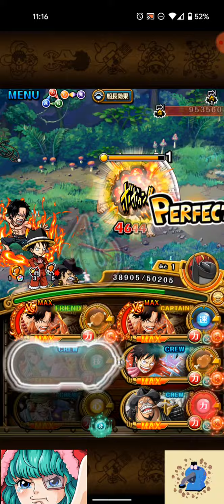OPTC Legend toki and vs ace burn down the 11* worst generation garp challenge